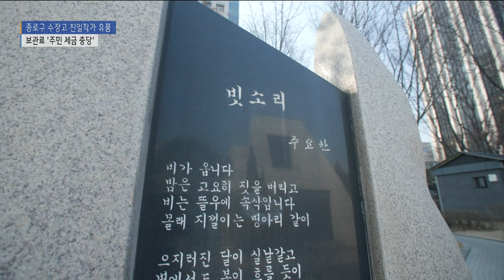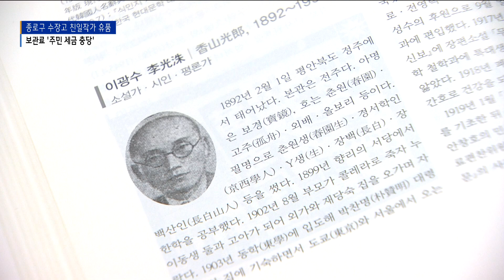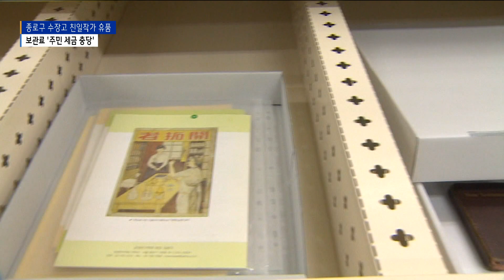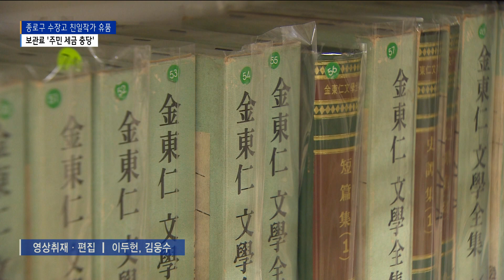[단독] 친일작가 유품 보관... 왜? 종로 주민 세금으로 충당_SK broadband 서울뉴스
[기사내용]

박종화 앵커)
올해 104주년을 맞은 3.1절은 3년 만에 대면으로 기념해
그 어느 때보다 의미가 있습니다.
그런데 독립운동의 발상지로 꼽히는 종로구에
친일 유품이 보관된 곳이 있는데요.
구청이 문학관 건립을 위해 친일 작가의 문학 작품은 물론
생활 유품 보존까지 주민 세금으로 충당하고 있습니다.
3.1절을 기념한다는 자치구의 부끄러운 행정은 아닌지
판단해 보시기 바랍니다.
강혜진 기자의 단독 보도입니다.

리포트)
"종로구 세종로에 세워진
'불놀이' 작가 주요한의 시비입니다.

이 시비에 새겨진 시를 쓴 주요한은
일제강점기 친일 작가로 알려졌습니다."

당시 일제의 강제 징병을 선동한
인물 가운데 한 사람입니다.

그런데 주요한을 포함해 친일작가로 알려진
이광수, 김동인, 최정희 등

이들 유족이 기증한 서적과 유품을
종로구청이 보관하고 있습니다.

문제는 이 비용에 주민 세금이 사용되는데,
연간 투입되는 예산만 1억 원이 넘습니다.

종로 문학관 건립을 위해 작품과 유품 등이
임시 보관된 곳은 수장고.

문학 작가 6명의 가운데 친일작가로 지목된
최정희 유족 측이 기증한 자료 1천여 점과
주요한과 이광수 김동인 역시 각각 100여 점이 넘습니다.

기증 자료 대부분은
보관 서적이나 유품, 사진 등입니다.

육필 원고는 작품이 아닌
사적인 인사 글이 더 많습니다.

최정희 경우 보관하고 있던 클래식 레코드판이나
지인 선물과 그릇 등 일상생활용품까지 보관돼 있습니다.

김동인 역시 가족사진이나 기념사진이 대다수입니다.

통상적으로 문학관은 문학과 관련된
전시물을 전문으로 한 박물관입니다.

이러한 친일작가의 유품들을 종로구 주민 세금으로
보존해야 할 가치가 있는지 의문이 드는 대목입니다.

방학진ㅣ민족문제연구소 기획실장
"친일에 관련된 분들의 문학관을 만듦으로써 역으로 지역의 브랜드를 높이는 것이 아니라 지역의 명예를 훼손하고
사회적 갈등을 증폭 시키는 부작용이 많았기 때문에 종로 문학관이라 하는 종로를 대표하는 브랜드를 붙여서
기념하는 형식으로 시민들에게 전시되어서는 안된다고 봅니다."

종로구는 지난 2015년부터 문학관 건립을 추진했습니다.

당시 수장고 설치 예산만 2억 3천만 원.

신청사 내 건립한다는 계획인데
현 구청장은 친일작가 자료나 유품 보관에 대해
비판적으로 인식하고 있습니다.

정문헌ㅣ종로구청장
"저는 좀 냉정하거든요. 친일파에 대해서는…
그래서 친일파 작품이 문학사적으로 이 사람들이 친일인데
작품이 된다는 것을 인정하고 보관해야겠지만 그것을 '종로구가 해야 되느냐' 대해서는 물음표를 찍고요."

하지만 비판적 견해는 말뿐이고
수장고는 수년째 인건비와 임차료 충당은
종로 주민 세금으로 운영되고 있습니다.

친일작가 유품의 보존 가치가 있는지
제대로 파악도 안 된 상황에서

자료만 수장고에 쌓아둔 채
명분 없는 문화 사업으로 표류하고 있는 겁니다.

"굳이 종로가 나서서 비싼 혈세를 들여서 없는 재정에 할 것이 아니라 오히려 국립 한국문학관에 이관해서
더 좋은 시설에서 더 관련된 전문가들이 보존 활용토록 하는 것이 좋겠다 생각합니다."

이곳은 일제 강점기 일본 군경과 1대 1000명으로
싸우다 순국한 김상옥 의사의 생가 터입니다.

수년째 애국지사 생가 터 복원에 뒷전인 자치구가
주민 혈세를 들여 친일 문학관을 조성하려는 건 아닌지
부끄러울 수밖에 없는 이유입니다.

(영상촬영 이두헌 기자 영상편집ㅣ김웅수 기자)

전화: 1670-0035